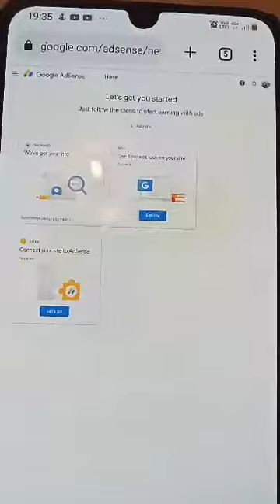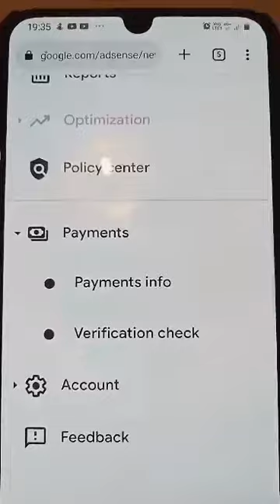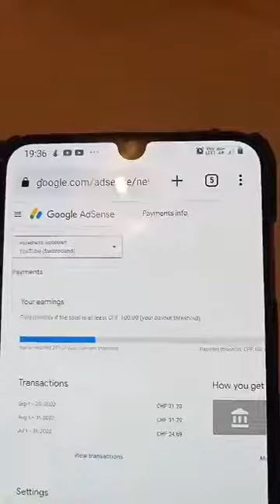TUTORIAL PAANO MAKITA ANG NAWAWALA MUNG REVENUE SA ADSENSE ACCOUNT